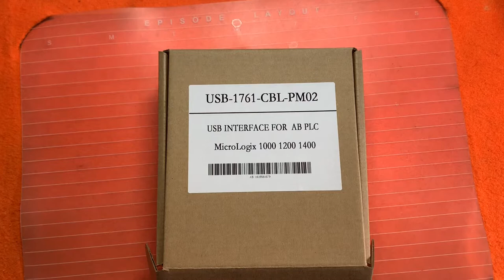USB-1761-CBL-PM02 Allen Bradley PLC Programming Cable for AB MicroLogix 1000/1200/1500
USB-1761-CBL-PM02 cable is a suitable replacement of USB programming cable for Allen Bradley Micrologix.

Works with all Allen Bradley Micrologix 1000, 1100, 1200, 1400 and 1500's series PLC.

This cable simulate USB port as traditional serial port (usually COM3), which enables existing programming software to communicate through simulated traditional port and PLC devices.  Embedded with this cable is the necessary data conversion equipments to communicate between PLC end to and PC USB end.

Support Rslogix500 v7.0 and above.
Support Windows 7/2000/Windows XP (WinNT4/95/98/Me/DOS NOT SUPPORTED).
Smart LED indicator. Auto identification of optical isolation status.
baud rate: 300 bps ~ 1Mbps automatically adaptive.
USB bus-powered, with current consumption of 50 mA
Each PC Support multiple cables
Support UART data format: Data bit: 8, stop bit: 1, 2, Parity: odd / even / no parity
Compatible with USB V1.1 and V2.0
Reliable performance & reasonable price
This cable support Baud rate 9.6K,19.2K, no 187.5k.
Not supported Multi-Master and advanced PPI. ( Please check Multi-master version in our store.)

Usage:
USB device drivers should be installed before using programming cable, which are available on the CD-ROM sold together with the cable. And for the specific installation steps, please refer to the instruction files on the CD-ROM drivers, and details are not necessarily listed here.
After completing Driver installation, the corresponding COM port for the programming cable will be displayed in the Device Manager of Window. The step next is just to choose this COM port in the programming software and other application software and keep other communication parameters as in the Default settings. And the following steps are exactly the same as in the traditional programming cables with RS232 interfaces.